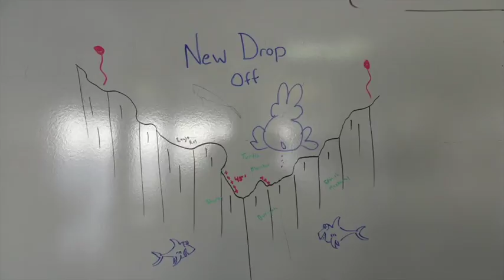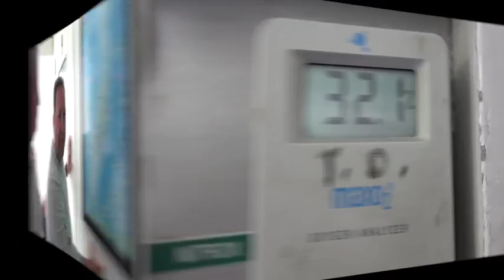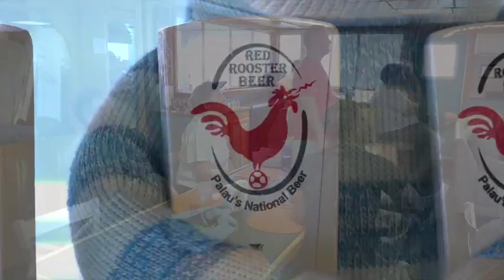Rock Islands Aggressor Liveaboard Dive Trip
A nice recap of our dive trip on the liveaboard yacht Rock Islands Aggressor January 22-29, 2017